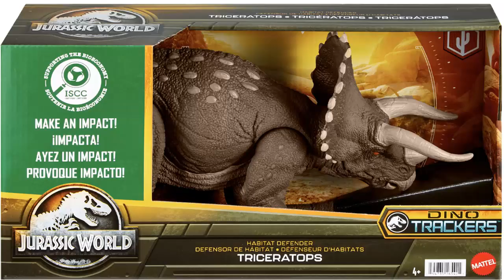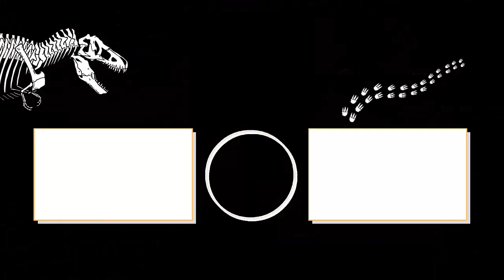TRICERATOPS HABITAT DEFENDER | Código ADN | Jurassic World Facts | Carno bb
Que tal mis amigos espero y estén muy bien, en esta ocasión les traigo un vídeo donde podrán encontrar el código de ADN  del Triceratops Habitat Defender, de la línea Dino Trackers, con el cual podrán ingresarlos a la app de Jurassic World Facts, donde podrán ver información de los dinosaurios y un vistazo de ellos.